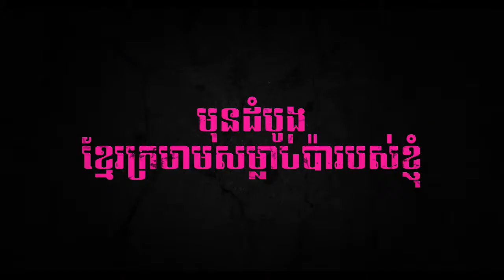Трейлер фильма Анджелины Джоли "Сначала они убили моего отца",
MMG | MODERN MEGAPOLIS GUIDE — LifeStyle-издание, посвященное моде, стилю, новинкам механики, гастрономии и бизнесу. Являясь незаменимым руководством для любого успешного жителя мегаполиса